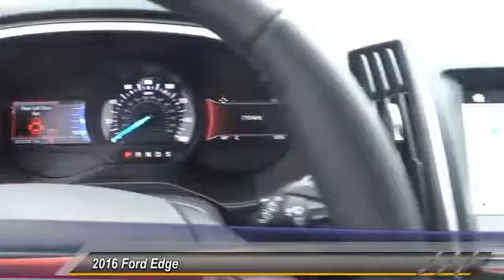2016 Ford Edge ORANGE TUSTIN PLACENTIA FULLERTON ORANGE COUNTY 00S62243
2016 Ford Edge 4dr SEL AWD

Villa Ford
2550 N. Tustin St.